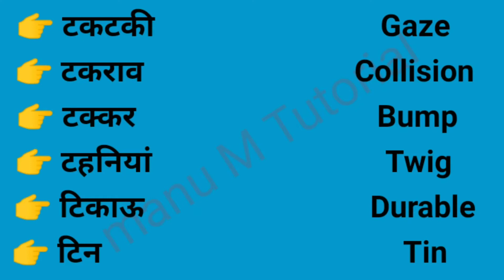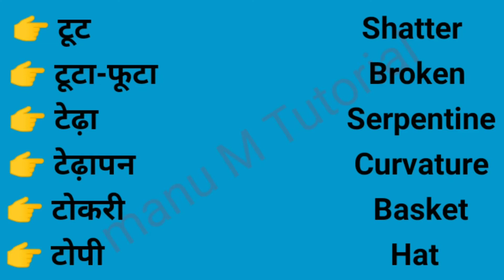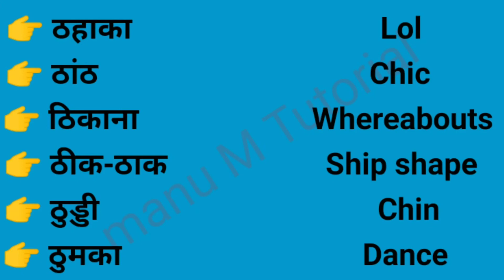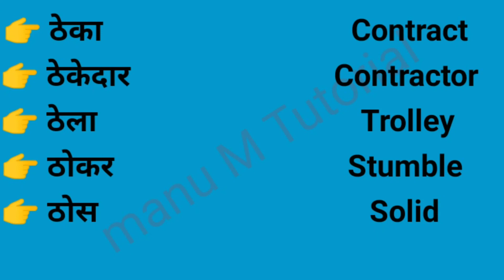हिंदी के महत्वपूर्ण शब्दों की English meaning। Part-21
Newspaper Hindi word meaning
Newspaper English word
Word power
हिंदी के महत्वपूर्ण शब्दों की English meaning
Hindi-English Vocabulary
Spoken English word
Learn English from Hindi word
Word meaning
Important hindi word meaning
Newspaper English word
Hindi-English dictionary